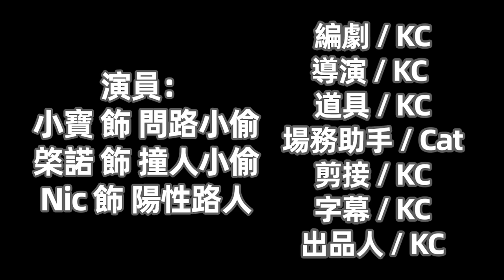【 🍿爆谷脆片】疫情下的小偷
演員: 小寶｜Nic｜棨諾
攝影: KC
導演: KC
編劇 : KC
製片：KC
後期剪接: KC
道具 : KC
字幕：KC
場務助理 : Cat

拍攝器材：Canon M6 Mark2
▼ Follow 更多:
KC IG: